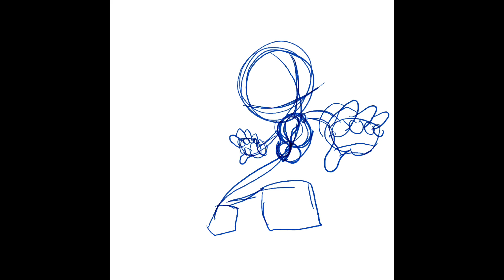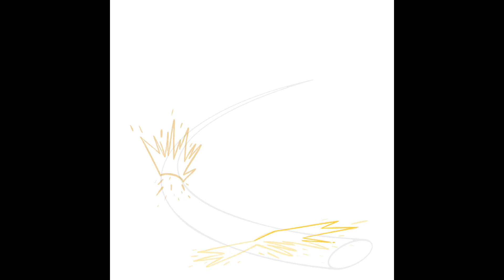Sonic Frontiers (2001) - Sonic Frontiers Digital Art Speedpaint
Can’t believe I got a prototype build of Sonic Frontiers! Jokes aside, this is a redraw I made after the announcement of the addition of the SOAP Shoes into Sonic Frontiers. While making this piece, I decided I wanted to make it a faux box art as well. Huge thank you to my main man @PhantomRubyMusic for letting me use two of his Sonic Frontiers songs in this timelapse! He's an awesomely talented fella and you guys absolutely need to check out his channel! I hope you all enjoy this artpiece as much as I did drawing it!
Songs in the timelapse are:
-I'm Here | Sonic Frontiers (Remix/Recreation) (@PhantomRubyMusic)
-Sonic Frontiers - Cyber Space Music (Concept) (@PhantomRubyMusic)